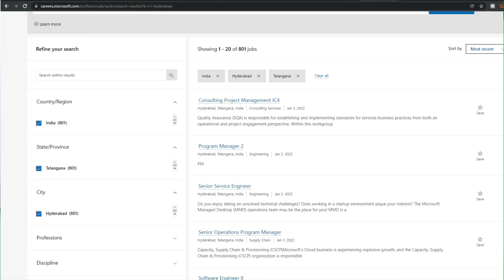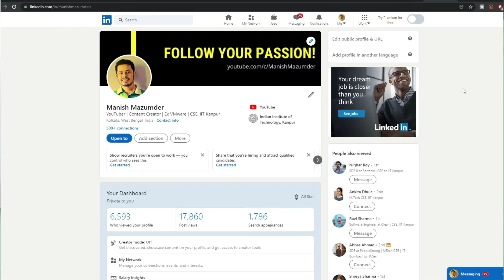Think before joining TCS, Wipro, Infosys | Why I didn't join TCS | Join Product Based Companies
Why you should not join TCS, Wipro, Infosys, Cognizant
Why I didn't join TCS, Always try to join Product Based Companies!

GATE 2022
GATE CSE